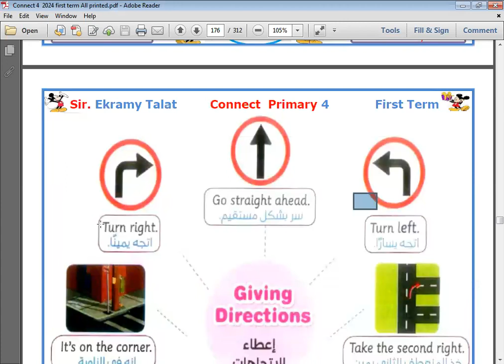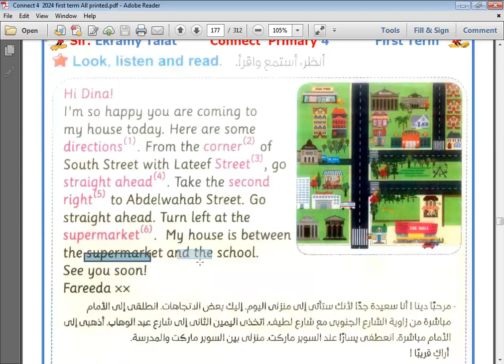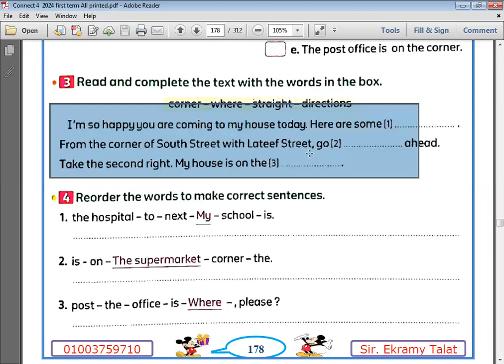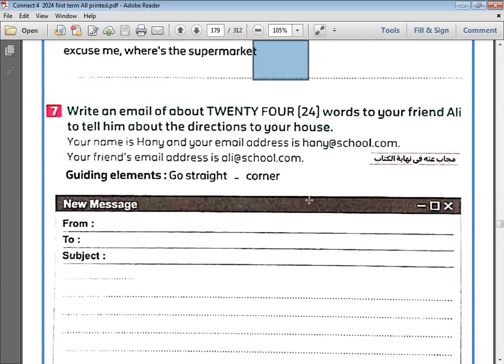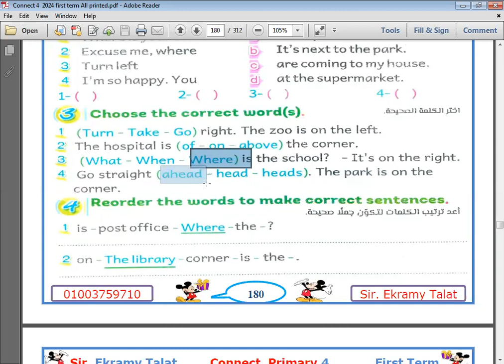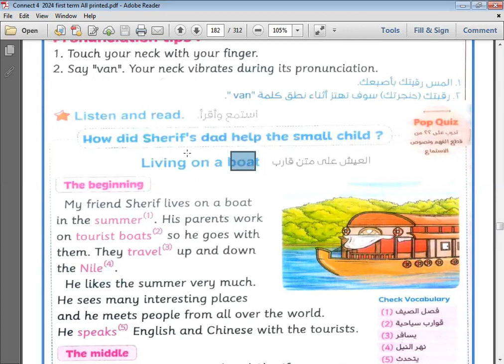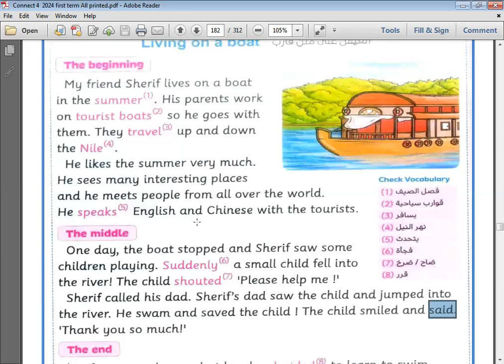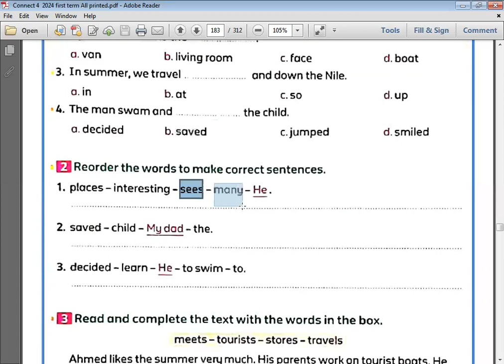الحصة 26 جزء ثاني الرابع 2024